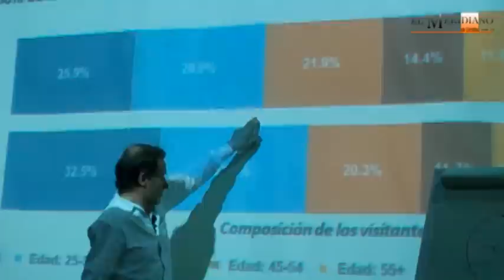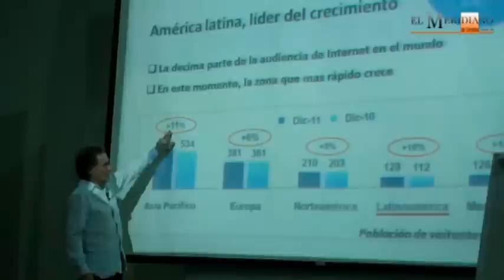Jean François Fogel, hacia dónde van los medios digitales en Colombia